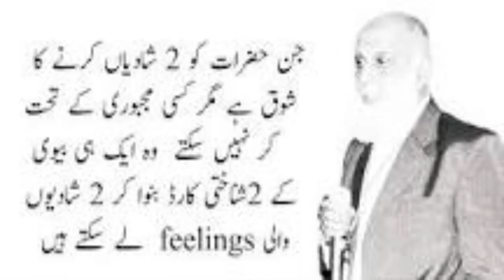married life funy jokes video(1)